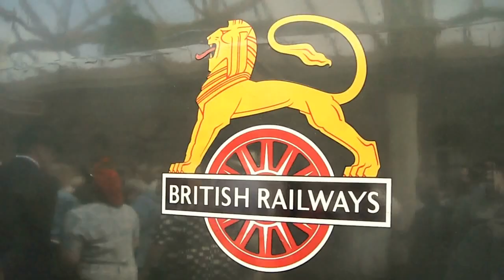34092 City Of Wells at Ramsbottom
As part of The East Lancashire Railway's 1940's weekend we see Battle of Britain Class Steam Locomotive 34092 "City Of Wells" At Ramsbottom Station, Sunday 29/05/2016. A great weekend with perfect Lancashire weather saw everyone have a lovely time.